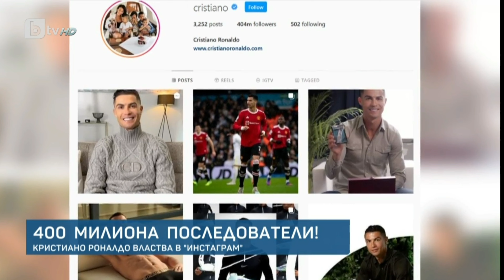🇵🇹Кристиано Роналдо🇵🇹 вече има над 400 милиона последователи в Инстаграм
bTV спортни новини, обедна емисия,
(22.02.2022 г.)